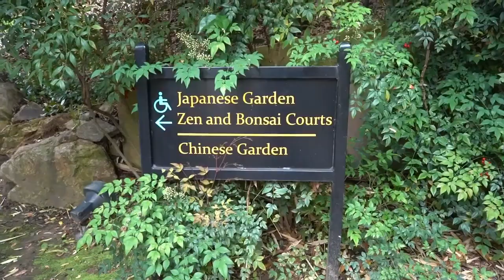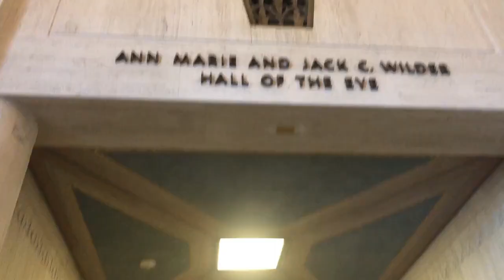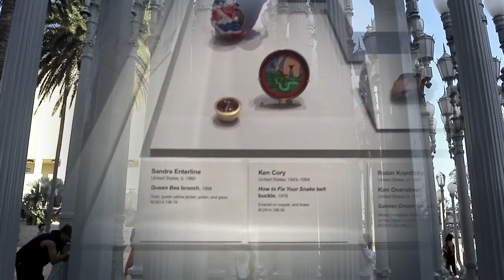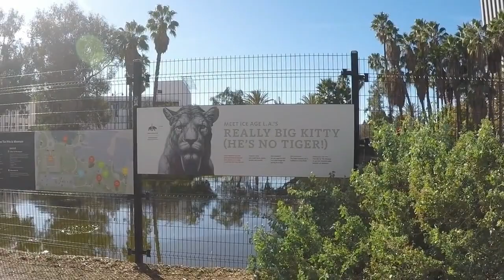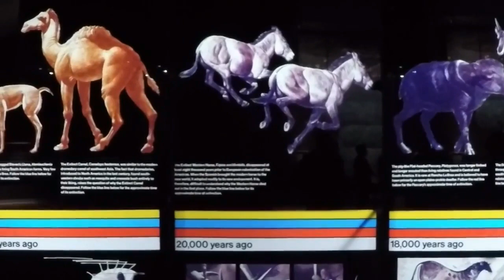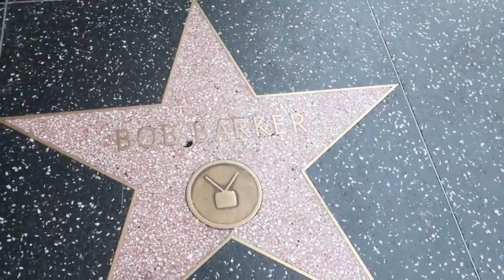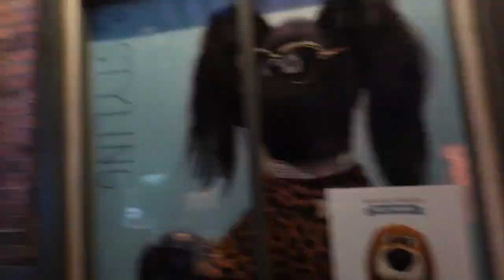20 Best Places to Visit in Los Angeles - TRAVEL VIDEO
Hi Guys! Today, I'll show you 20 Things to Do in Los Angeles ✈️ Los Angeles Vlog ✈️ ( Hollywood Sign, Griffith Park etc )

The sprawling city of Los Angeles, in Southern California, is filled with year-round attractions and things to do. It has long been known internationally in the film and entertainment industry, particularly for Hollywood, a place that has drawn aspiring actors and actresses from across the country for over a century.

Today, LA is a culturally diverse city with a reputation for being the creative center of America. The thriving culinary scene, incredible shopping, outstanding museums, and fun family attractions are some of the top things to do in California. And with abundant sunshine and moderate to hot weather throughout the year, a suitcase typically includes shorts and T-shirts for almost any visit.
01:06 - Hollywood Sign
02:11 - The Getty Center
03:01 - Huntington Library, Art Collections and Botanical Gardens
03:55 - Griffith Park
04:46 - Los Angeles County Museum of Art (LACMA)
05:38 - Venice
06:25 - California Science Center
07:10 - Warner Bros. Studio Tour
07:43 - La Brea Tar Pits and Page Museum
08:23 - Disneyland Resort
09:22 - Hollywood Walk of Fame
10:56 - Universal Studios Hollywood
11:40 - Pacific Park
12:21 - Rodeo Drive
13:01 - The Broad
13:42 - Hollywood Bow
14:26 - Petersen Automotive Museum
15:01 - Grand Central Market
15:38 - Sunset Boulevard
💕💕💕 Cheers, thx u! 💕💕💕

manhattan beach
el matador state beach
los angeles travel
la travel 2022
la vlog
travel tips la
travel basics
la travel tips
los angeles walk
los angeles 2022
things to do in los angeles 2022
things to know la
los angeles tips
los angeles travel guide 2022
los angeles 4k
griffith park hike
downtown los angeles
los angeles travel 2022
griffith park
things to do in la
los angeles drone view
los angeles vacation
what to do in la
venice beach
los angeles things to do
los angeles tourism 2022
los angeles vlog
melrose avenue
los angeles travel guide free
things to do in california
things to do in los angeles
melrose place
travel la
visit l.a. 2022
la travel
venice beach california
los angeles travel tips
los angeles sightseeing
things to do los angeles
travel vlogs
los angeles attractions
los angeles travel guide
travel tips los angeles
los angeles guide
travel guide los angeles
los angeles tourist attractions
top 10 best things to do in los angeles
los angeles top attractions
travel tips
top attractions los angeles
travel los angeles california
wilshire
dicas los angeles
hiking los angeles
cafe hopping
getty center
hollywood parkour
disneyland vlog
travel tips la
los angeles drone
los angeles lakers
los angeles realtor
como e morar em los angeles
los angeles dodgers
los angeles mayor
nbc news
aerial tour of los angeles
la realtor
los angeles cost of living
los angeles 4k
downtown los angeles
travel vlog
trip report
europe travel 2022
couple vlog
2022 travel
travel couple
travel tips
solo travel
global entry
travel tips 2022
travel alone tips
pack hacker
travel vlog
airport vlog
packhacker
solo travel tips
travel channel
travel gear
how to travel alone
tech travel
travel
travel essentials
free stock footage
hd walking adventures
free stock footage
hd walking adventures
moving vlog